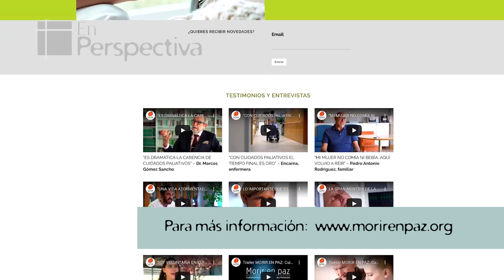En perspectiva: «Morir en paz: Cuidados paliativos vs. Eutanasia»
«En perspectiva» entrevista a Andrés Garrigó, fundador y director de Goya Producciones, sobre las motivaciones que hicieron nacer «Morir en paz: Cuidados paliativos vs. Eutanasia», documental que pueden disfrutar gratuitamente a través de su web oficial Garrigó explica que nuestra sociedad habla mucho de la «calidad de vida», prescindiendo e ignorando muchas veces cuál es el fundamento de la dignidad de la vida humana y nuestro fin último, un fin que va mucho más allá de alcanzar placer y comodidad y que da sentido al sufrimiento. El sufrimiento no es algo a tratar a la ligera, y hay medios también para aliviarlo: los cuidados paliativos. «Morir en paz: Cuidados paliativos vs. Eutanasia» no es solo un documental, es todo un proyecto a favor del valor y la dignidad de la vida humana.